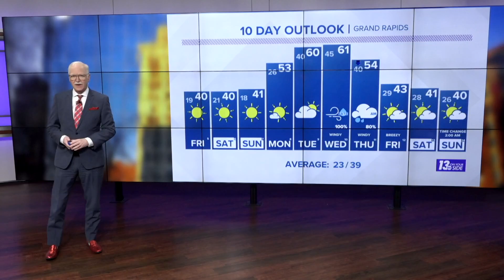13 On Your Side Forecast: Cool, Sunny Weekend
Thursday Night
Clear and colder.  Low 19°.  N→W winds at 4-8 mph.

Friday
Sunny and mild.  High 40°.  W-NW winds at 7-14 mph.

Friday Night
Clear and cold.  Low 21°.  NW winds at 6-12 mph ↓ 4-8 mph.

Saturday
Sunny and seasonable.  High 40°.  NW winds at 6-12 mph.

Saturday Night
Clear and cold.  Low 18°.  NW winds at 5-10 mph.